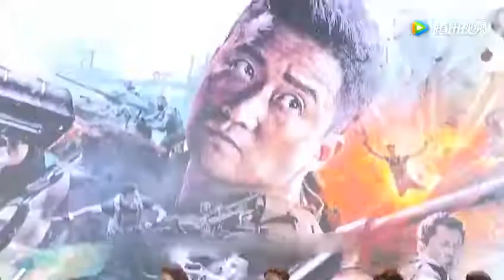《战狼2》破56亿真正赢家不是吴京、马云，却是增值40亿的他